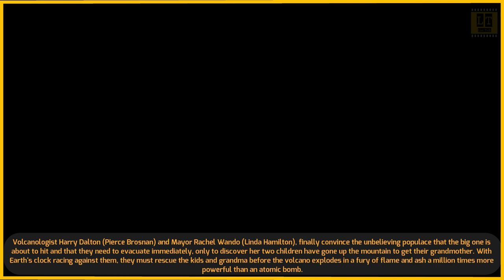Top 5 Volcano Movies | Disaster Movies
Top 5 Hollywood Volcano Movies | Disaster Movies | List Talk

In this video, we will talk about list of Top 5 Hollywood Volcano Movies. Volcanoes have been one of the typical tropes for films and TV shows as a way to depict disasters. Many great movies about volcanoes make for excellent disaster movies, now it's time to determine the best. The films on this list are the most famous volcano movies of all time. So, enjoy the list.

Top 5 Volcano Movies | Disaster Movies | List Talk

If any of your images or videos are utilized in my video's and you would like them taken down or given credit, then please send me an email using the email address .

Note 2: In the event that a copyright owner discovers their content in one of my videos, kindly get in touch with me using the email address  before giving strick or taking any action. I'll either remove the video or give you credit.